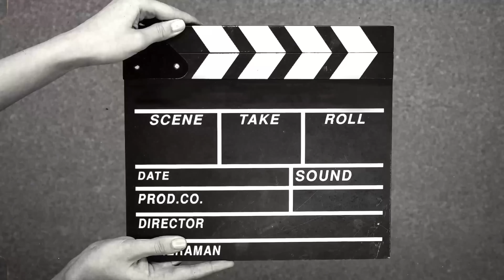HOOS KASI - ADKAATAY - GIRIDHI🤣 | KALMADIHI 2022 QARXAY AAD KANA BULSHADA SOMALIYEED U ISTICMAALEEN💯